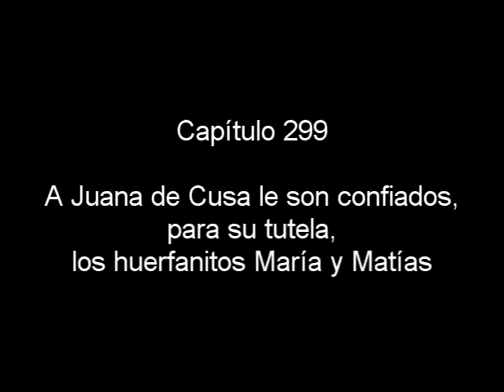Radioteatro María Valtorta. Capítulo 299. A Juana de Cusa le son confiados, para su tutela...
Capítulo 299. A Juana de Cusa le son confiados, para su tutela, los huerfanitos María y Matías.

Está permitida –para facilitar la difusión de la obra radiofónica que aquí se presenta- la reproducción total o parcial, su transmisión por cualquier medio, ya sea electrónico, radial, mecánico, por registro u otros medios, sin necesidad del permiso previo y por escrito del titular (aunque se agradece su notificación al autor).